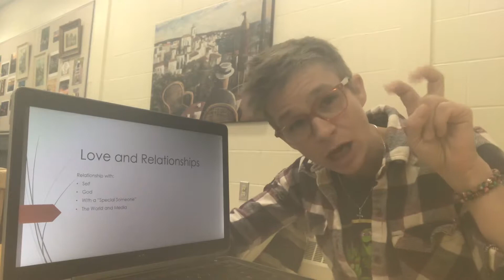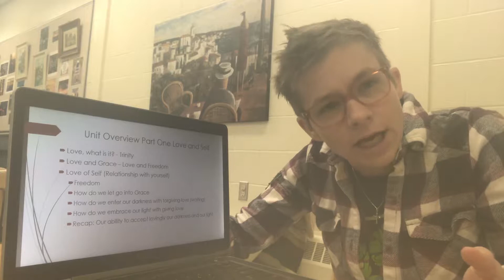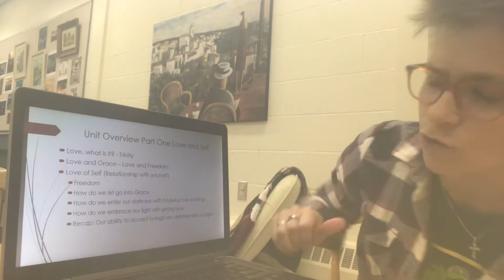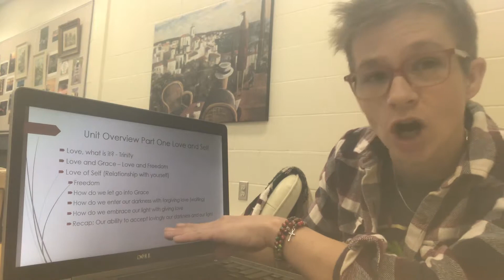Chappy Corner CE 30 relationship with self and love